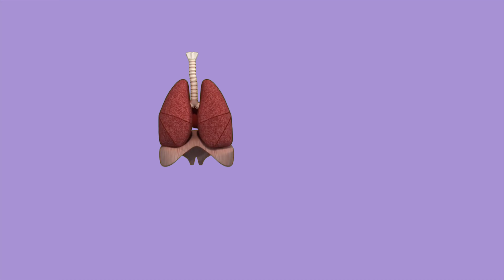Why do we get hiccups? How do we get rid of them?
HIC! The sound made by our vocal cords closing when we have a hiccup! Let’s learn why we get them, how they work, and how to get rid of them (sort of 😅)

🌟 Got any book 📚 or shout out 📢 requests?! Or just want to say “Hello!” 👋🏻👋🏼👋🏽👋🏾👋🏿?

Love & Laugh,
Jenn